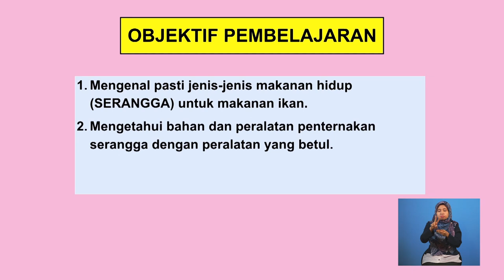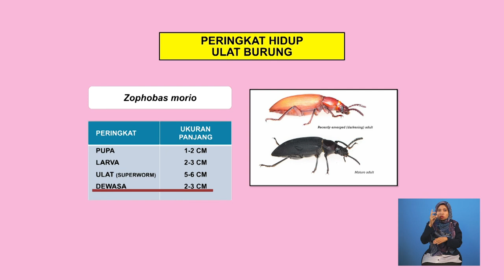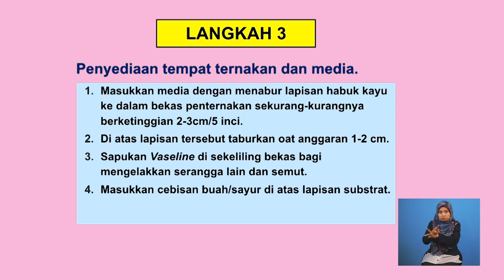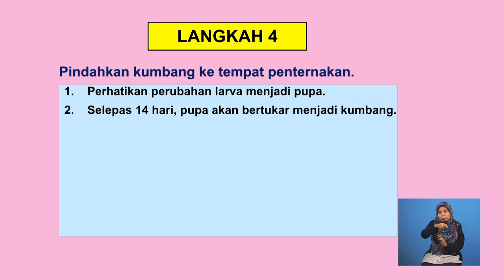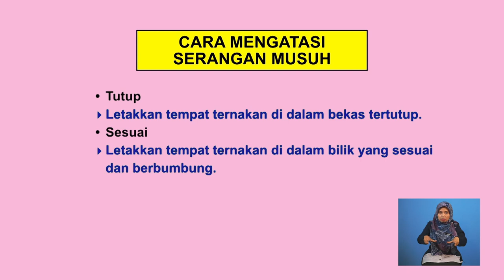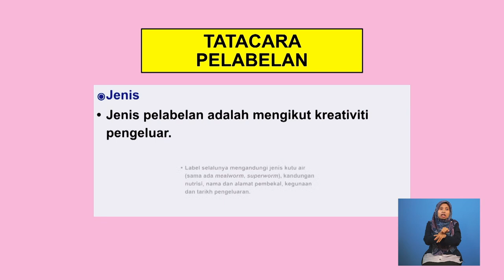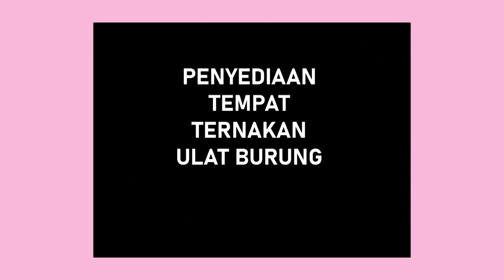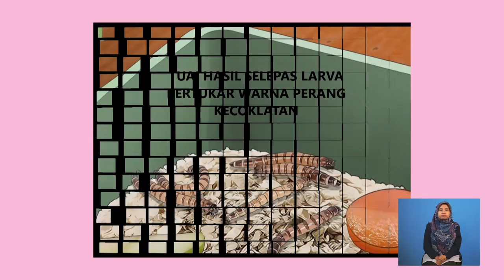Akuakultur | Asas Penghasilan Makanan Hidup | R755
Rancangan ini menerangkan mengenai  cara panghasilan makanan hidup (SERANGGA) untuk makanan ikan dengan menggunakan peralatan dan bahan-bahan yang disediakan